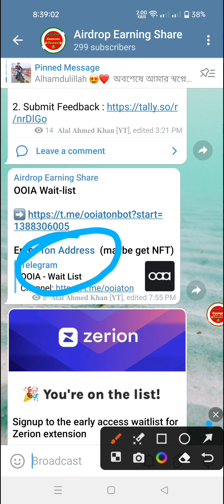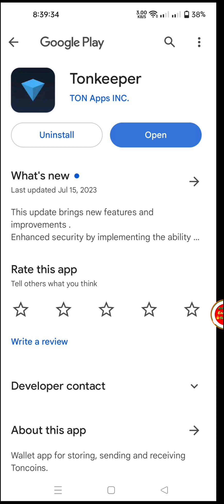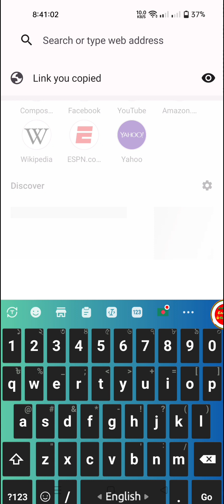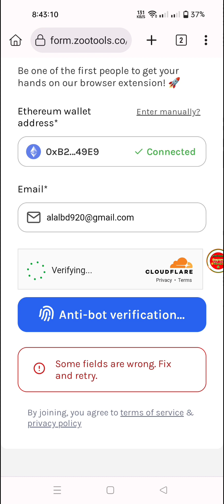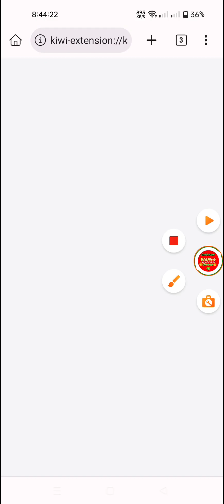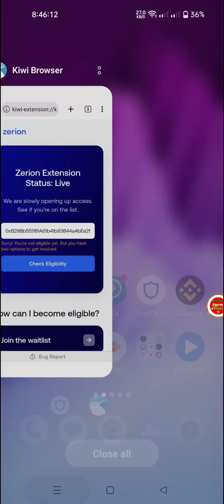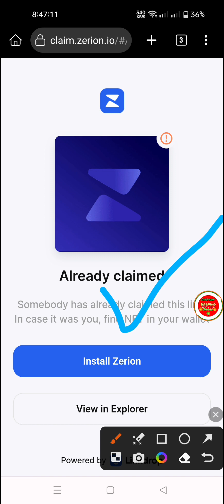ZERION EARLY ACCESS NFT AIRDROP | 100$-200$ ইনকাম করার সুযোগ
স্বাগত আমাদের চ্যানেলে সকল ধরনের আরনিং সাইট এয়ারড্রপ পাওয়ার জন্য আমাদের চ্যানেলের সাথেই থাকুন।

ঘুরে আসুন আমাদের চ্যানেল থেকে,
শিখে নিন নতুন কিছু। ইনকাম করুন নিজ হাতে নিজ শক্তিতে।

সকল ধরনের Airdrop আপডেট পেতে আমাদের Telegram Channel এ চোখ রাখুন ধন্যবাদ.